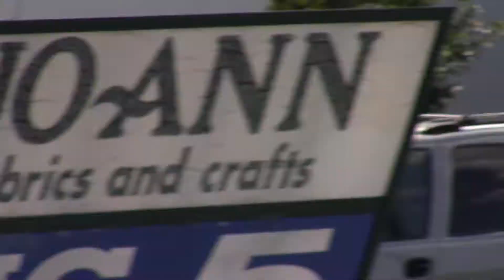LACo.FD Squad 45 (1)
Los Angeles County Fire Department Squad 45 responding to a traffic collision in 94's area.

Units assigned: LA County Engine & EST 94, Squad 45, Care Amb., Long Beach Rescue 18 (canceled), & Lakewood Sheriffs.

Location: Lakewood, CA